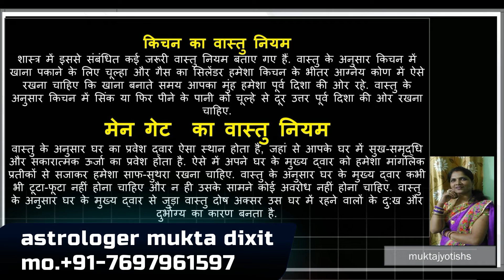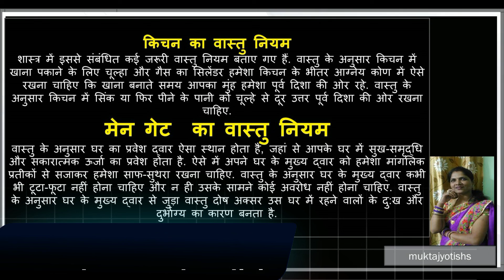किचिन और मेन गेट कैसा हो जो दे सुख शांति धन by muktajyotishs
किचिन और मेनगेट कैसा हो जो दे सुख शांति धन
BestAstrologer#mukta_dixit
I am Mukta Dixit (Astrologer)
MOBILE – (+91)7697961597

astrology​
remedies​
jyotishupay​
astroremedies
​ remedies​
astrology​
fortuneastrology​
9planets​
moon​
zodiac​
horoscope​
zodiacsigns​
love​
tarot​
astrologer​
virgo​
leo​
astrologymemes​
aries​
astrologyposts​
scorpio​
ibra​
pisces​
cancer​
capricorn​
gemini​
sagittarius​
aquarius​
taurus​
spirituality​
numerology​
astro​
zodiacmemes​
12rashi​
horoscope​
spiritual​
aries​
love​
cancer​
aquarius​
gemini​
taurus​
pisces​
libra​
zodiacsigns​
 virgo​
leo​
sagittarius​
scorpio​
capricorn​
horoscopes​
mukta​
moon​
zodiac​
astrologermuktadixit
कालपुरुषकुंडली​
अशुभग्रह​
ज्योतिष​
बृहस्पति​
शुक्र​
मंगल​
सूर्य​
चंद्र​
राहु​
केतु​
शुभग्रह
janam kundali
palmistry
VaastuShastra
Numerology
 Marriage
AstrologyAnalysis
Rashiphal
Gold
Silver
Nifti
Niftibank
muktajyotishs
jyotishsmukta
mukta_jyotishs